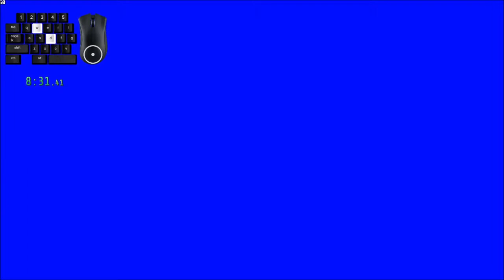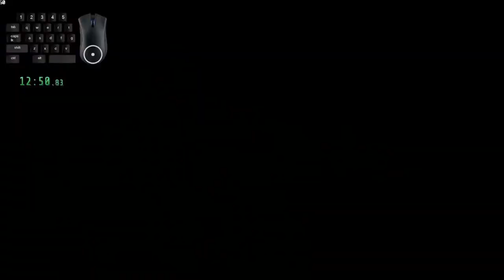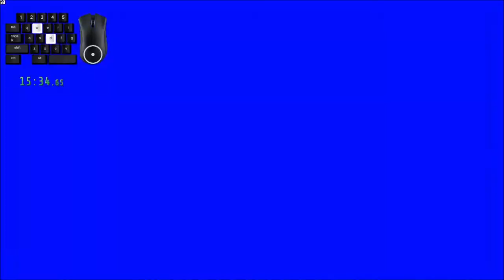Turok 2 Hardcore 100% Speedrun | Hive of the Mantids in 19:05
Watch me live at Twitch.tv/Kaos_Wulf